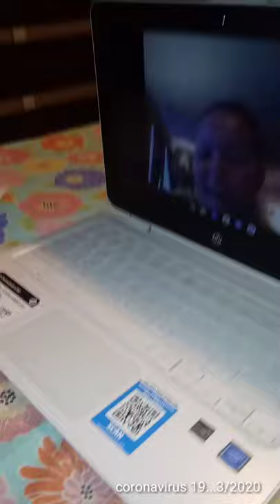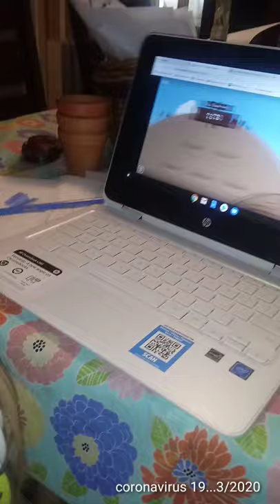April 23, 2020